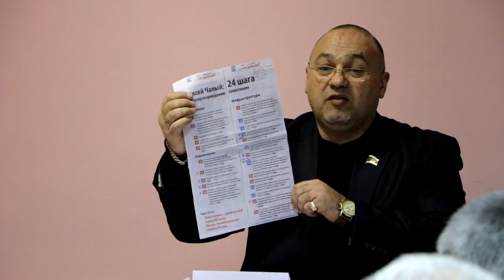Севастополь 2021 г. А это в 2017 г. “24 ШАГА ГДЕ ОНИ “ и были ли они?! И ничего не изменилось